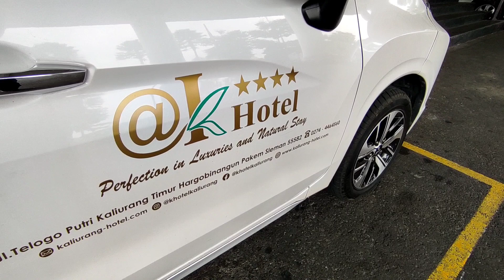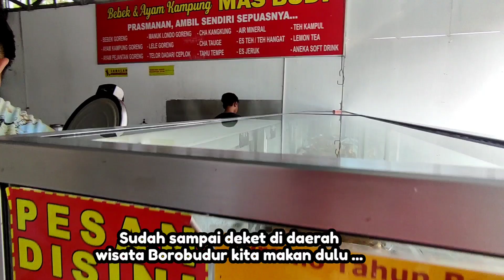Di hari terakhir TRIP JOGYAKARTA - Eps 5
Masih kisah trip Kaliurang - Jogya karta